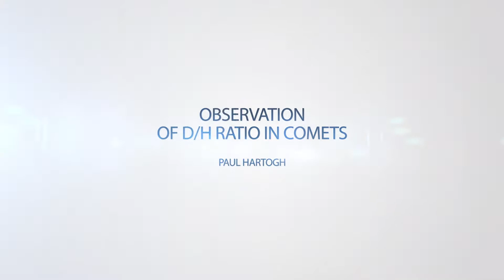Observation of D/H Ratio in Comets — Paul Hartogh / Serious Science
Physicist Paul Hartogh on primordial materials, escape of the atmosphere, and the Giotto mission